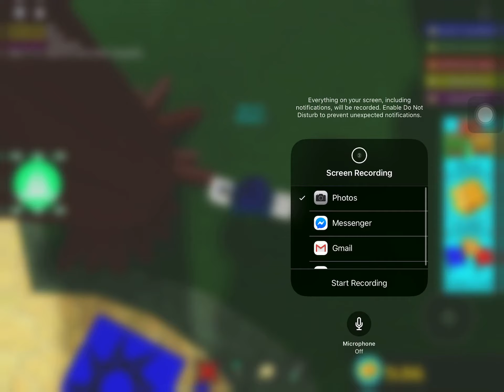Glass look like ice